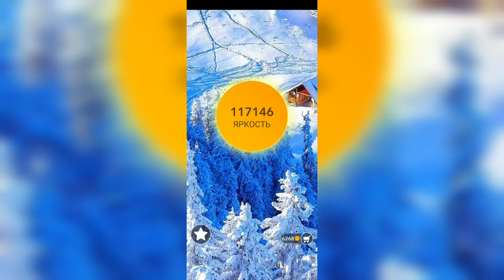Word / Слово Крест: Поиск русского кроссворда / Уровень 2690